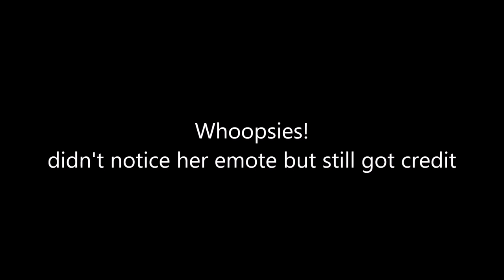Uuna Guide - World Tour (Part 3)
Take Uuna on a world tour as the third and final part of Uuna's Secret storyline. This video was used to supplement my blog post

Uuna's World Tour Locations
0:00 Vale of Eternal Blossoms, Gate of the Setting Sun (8, 58)
1:10 Suramar, Nighthold Entrance: non-instanced (62, 83) - requires Insurrection achievement
1:38 Dalaran, Krasus Landing (74, 46)
1:59 Dragonblight, Wyrmrest Temple (57, 54)
2:23 Mount Hyjal, Nordrassil: lake close to the druid portal (59, 24)
2:54 Kun-Lai, Neverest Pinnacle (44, 52)
3:17 Burning Steppes, Blackrock Mountain: inside (37, 68)
3:38 Shadowmoon Valley, Draenor - Karabor (70, 46)

Hotfixed (24 Jan): Uuna will now react to her surroundings when taken to Suramar, for both Horde and Alliance characters.

Addon: Coordinates from Twitch/Curse

Game footage and audio recorded from World of Warcraft: Legion.